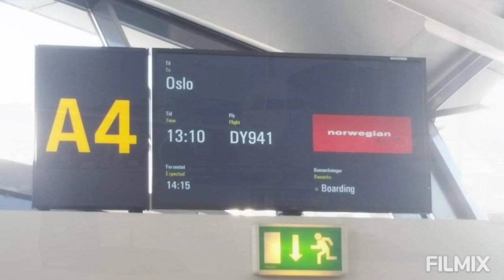Flight Copenhague To Oslo.Smart Lynx Airlines A320 (YL-LCK) March 2016